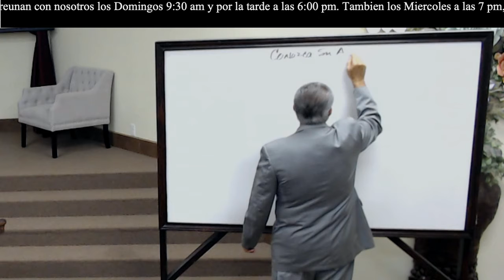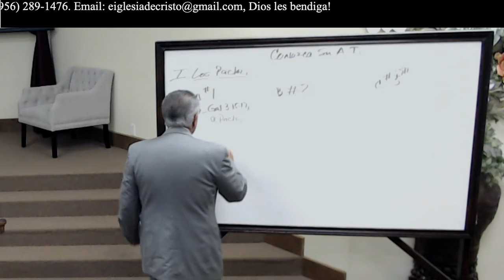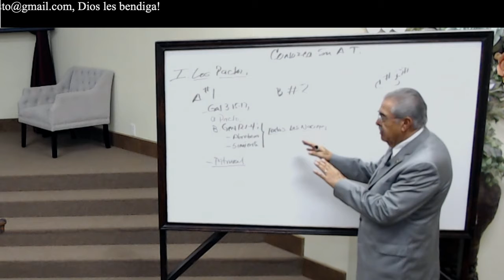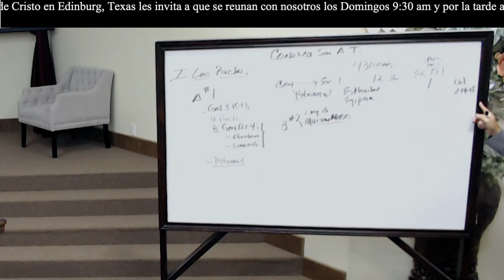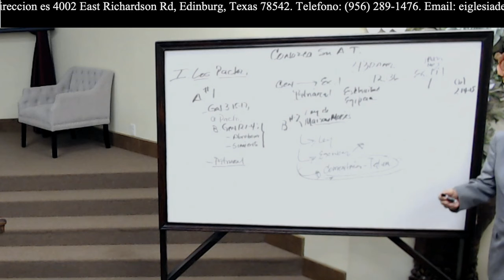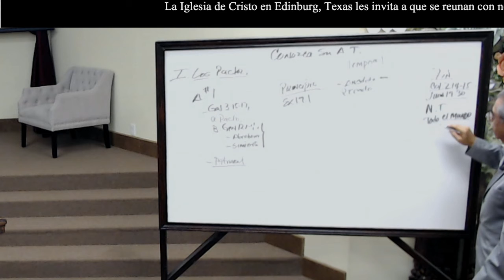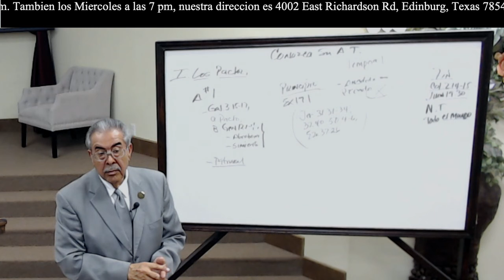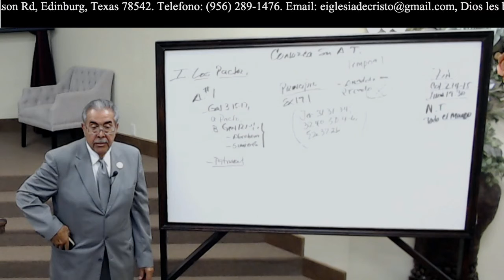QUE EL MISMO ENSENA SU FIN"(Jeremias 31:31-32) Edilfonso Rodriguez